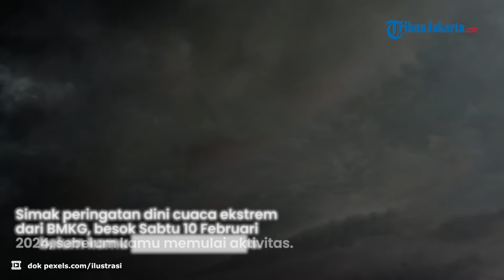Peringatan Dini BMKG, Sabtu 10 Februari 2024: Semarang dan Surabaya Hujan di Siang-Malam Hari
TRIBUN-VIDEO.COM — Badan Meteorologi Klimatologi dan Geofisika (BMKG) memberikan informasi prakiraan cuaca di 33 kota besar di Tanah Air, Sabtu (10/2/2024).

Di bulan Februari 2024, berdasarkan prakiraan cuaca BMKG, sejumlah wilayah di Indonesia dilanda hujan.

Meskipun begitu, prakiraan cuaca BMKG memperlihatkan, ada juga beberapa wilayah yang masih terlihat cerah.

Berikut ini prakiraan cuaca, Sabtu (10/2/2024) yang telah dirangkum TribunWow.com dari situs resmi BMKG:

Prakiraan Cuaca BMKG
1. Banda Aceh

Pagi: Cerah
Siang: Cerah
Malam: Cerah Berawan
Dini Hari: Cerah

2. Denpasar

Pagi: Cerah Berawan
Siang: Hujan Ringan
Malam: Cerah Berawan
Dini Hari: Hujan Ringan

3. Serang

Pagi: Hujan Ringan
Siang: Berawan
Malam: Berawan
Dini Hari: Berawan

4. Bengkulu

Pagi: Cerah Berawan
Siang: Hujan Ringan
Malam: Berawan Tebal

5. Yogyakarta

Pagi: Cerah Berawan
Siang: Berawan
Malam: Berawan
Dini Hari: Cerah Berawan

6. Jakarta Pusat

Pagi: Hujan Ringan
Siang: Hujan Ringan
Malam: Berawan
Dini Hari: Berawan

7. Gorontalo

Pagi: Hujan Petir
Siang: Hujan Ringan
Malam: Hujan Ringan

8. Jambi

Pagi: Berawan
Siang: Cerah Berawan
Malam: Cerah Berawan
Dini Hari: Cerah

9. Bandung

Pagi: Cerah Berawan
Siang: Hujan Sedang
Malam: Hujan Ringan
Dini Hari: Berawan

10. Semarang

Pagi: Berawan
Siang: Hujan Ringan
Malam: Hujan Ringan
Dini Hari: Berawan

11. Surabaya

Pagi: Hujan Ringan
Siang: Hujan Ringan
Malam: Hujan Ringan

12. Pontianak

Pagi: Kabut
Siang: Hujan Ringan
Malam: Cerah Berawan

13. Banjarmasin

Pagi: Berawan
Siang: Hujan Petir
Malam: Berawan
Dini Hari: Berawan

14. Palangkaraya

Pagi: Berawan
Siang: Hujan Ringan
Malam: Hujan Ringan

15. Samarinda

Pagi: Berawan
Siang: Hujan Petir
Malam: Hujan Ringan
Dini Hari: Berawan

16. Tarakan

Pagi: Berawan
Siang: Cerah Berawan
Malam: Hujan Ringan
Dini Hari: Hujan Petir

17. Pangkal Pinang

Pagi: Hujan Ringan
Siang: Hujan Sedang
Malam: Berawan

18. Tanjung Pinang

Pagi: Cerah Berawan
Siang: Cerah
Malam: Cerah Berawan
Dini Hari: Berawan

19. Bandar Lampung

Pagi: Berawan
Siang: Hujan Ringan
Malam: Berawan
Dini Hari: Berawan

20. Ambon

Pagi: Berawan
Siang: Berawan
Malam: Berawan
Dini Hari: Berawan

21. Ternate

Pagi: Cerah Berawan
Siang: Hujan Sedang
Malam: Hujan Ringan
Dini Hari: Berawan

22. Mataram

Pagi: Cerah Berawan
Siang: Hujan Ringan
Malam: Berawan
Dini Hari: Berawan

23. Kupang

Pagi: Berawan
Siang: Berawan
Malam: Berawan
Dini Hari: Berawan

24. Jayapura

Pagi: Berawan
Siang: Berawan
Malam: Berawan

25. Manokwari

Pagi: Cerah Berawan
Siang: Hujan Ringan
Malam: Berawan
Dini Hari: Berawan

26. Pekanbaru

Pagi: Kabut
Siang: Cerah
Malam: Cerah Berawan
Dini Hari: Hujan Lebat

27. Mamuju

Pagi: Hujan Ringan
Siang: Cerah Berawan
Malam: Cerah Berawan

28. Makassar

Pagi: Hujan Ringan
Siang: Hujan Sedang
Malam: Berawan

29. Kendari

Pagi: Berawan
Siang: Hujan Sedang
Malam: Berawan

30. Manado

Pagi: Hujan Lebat
Siang: Hujan Lebat
Malam: Berawan
Dini Hari: Berawan Tebal

31. Padang

Pagi: Cerah Berawan
Siang: Hujan Ringan
Malam: Berawan

32. Palembang

Pagi: Cerah Berawan
Siang: Hujan Sedang
Malam: Cerah Berawan

33. Medan

Pagi: Cerah Berawan
Siang: Cerah Berawan
Malam: Berawan
Dini Hari: Berawan